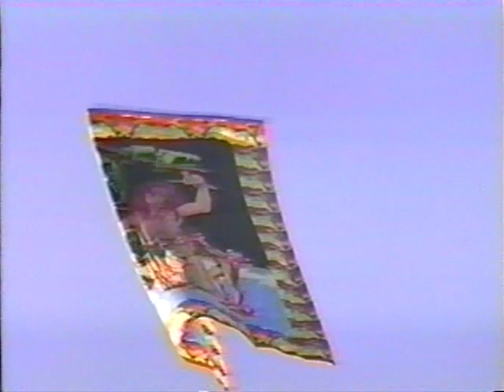1998 - Pião 24m - Colina